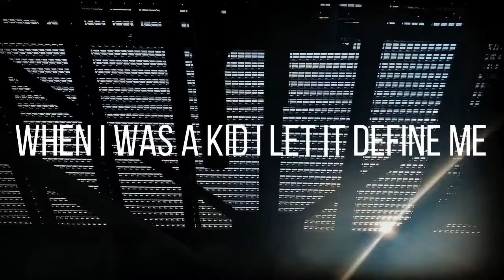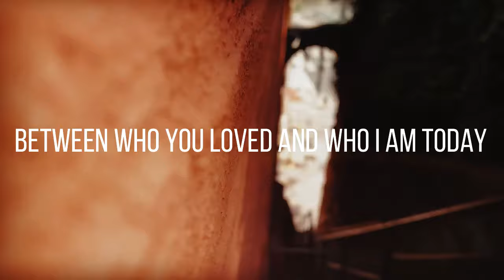Be Well "Strength For Breath" (Lyric Video)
"Strength For Breath" is from Be Well's album, 'The Weight And The Cost,' available now.

Be Well includes include Peter Tsouras (Guitar) and Shane Johnson (Drums) from Fairweather, Mike Schleibaum (guitar) of Darkest Hour, Aaron Dalbec (Bass) from Bane and vocalist Brian McTernan, who is known for his production work with bands like Circa Survive, Hot Water Music, Turnstile and Thrice

Lyrics:
This silence is blinding, I’ve got to run far away
And the only reminder of me will be my name on a rooftop in paint
I hope it’s not too late, there is pain still inside me, I grew up feeling afraid
Of the thoughts inside my head and what everyone else must think

The light inside me slowly fades
There is distance and division between who you loved and who I am today
It keeps me frozen here in place
It’s ok, there’s nothing to say, I knew the ending all along

When I was a kid I let it define me, please don’t grow up that way
Four weeks in a hospital and not one friend even came
My heart still breaks, you don’t need to remind me all of the ways
I could have been better, could have been stronger, should have been brave

Can I change still?
I promise you that if I can that I will

I love you to death
You’re the reason I have strength for breath
Here I am clearly not at my best, I’m sorry if I let you down
I wrote down the words I couldn’t say but today
I feel like at last that it might end differently
Staring down at all these words on the page
How long have I been so lost and what was the cost?